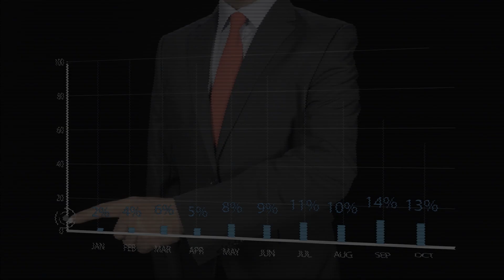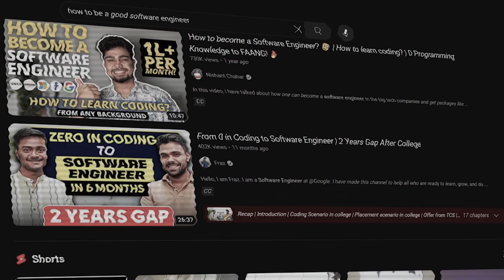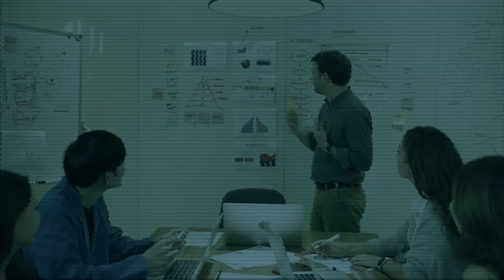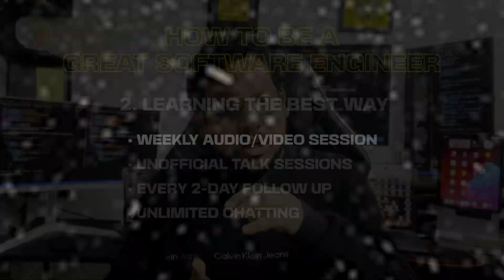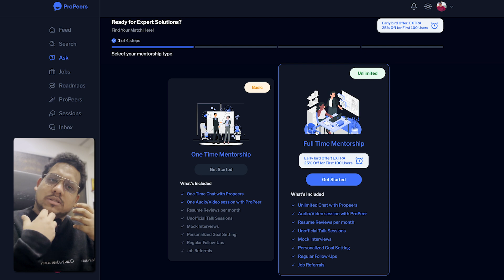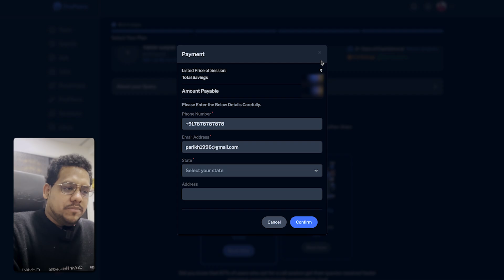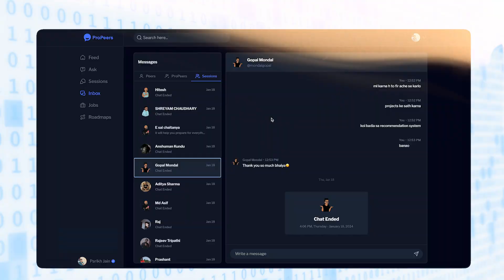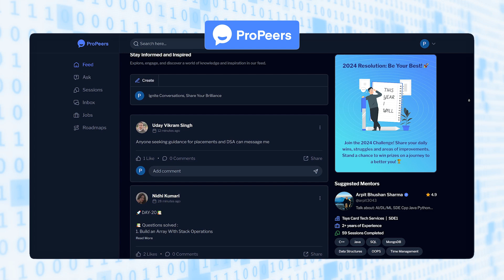LAUNCHED TWO NEW Products For YOU 🔥🔥 | Become BEST SOFTWARE ENGINEER | Nobody Will Tell YOU This🤫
In this video, I have talked about two products which can make you BEST Software Engineers. You should definitely try to explore them.
Upto 60% For First 100 Users. Don't DELAY!!

Interesting Podcasts -

Personal Videos -

Being an ex-software engineer at Amazon, and Ex-Founding Member at Coding Ninjas, I know which skill is in most demand right now.

Would love to know your thoughts through comments or any feedback is most welcome.

dsa
data structures
coding
development
arrays
strings
linked list
graphs
dp
dynamic programming
2023 coding

recursion
trees
bst
binary trees
hashmaps
sorting
c++
java
python
competitive programming
web development
full stack development
machine learning
amazon sde
microsoft sde
google sde
software engineer
faang
maang
software developer
learn oops
learn c++
learn java
learn python
learn coding
start coding
internships
placements
how to start programming
1 crore package